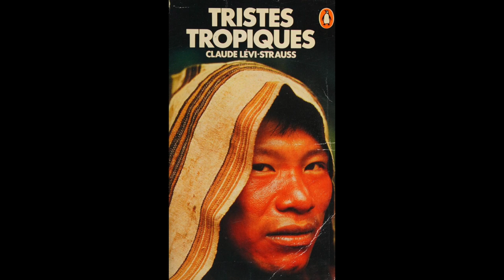Claude Lévi-Strauss – 1: Setting Out (Tristes Tropiques, 1955)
Trans. John and Doreen Weightman (1973).